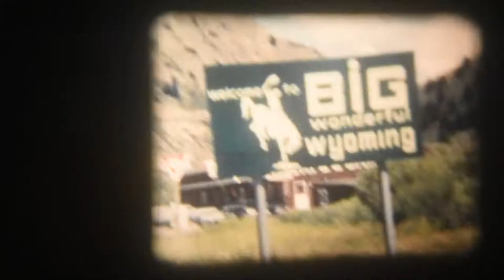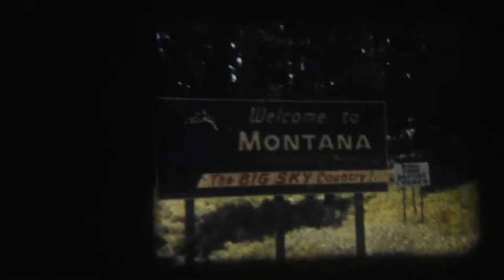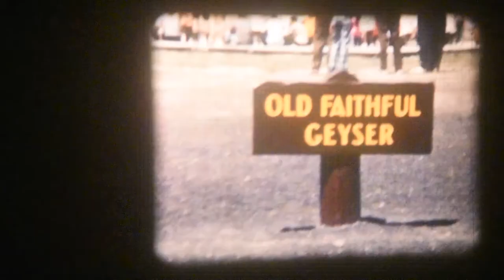6 LDS Church office building being built J Street house Mike and Pat Deanne Sle